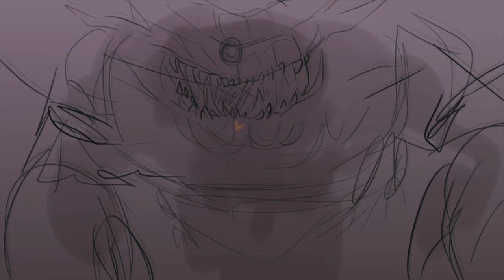Critical Role Animatic - Happy Fun Ball Adventures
GosH this is very late but. here it is
there were so many moments in the archmage's bane that I would've loved to draw but. for the sake of time I just went with these guys.